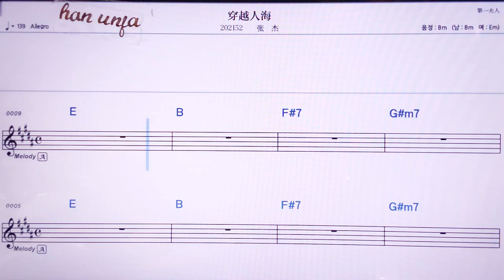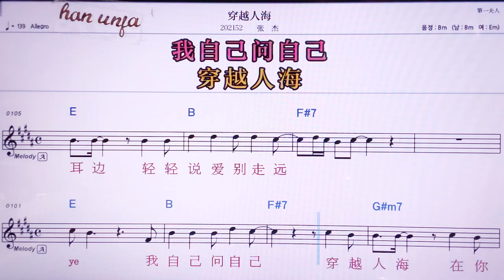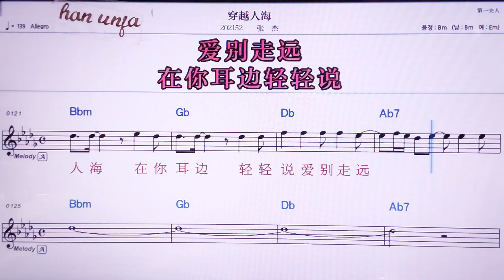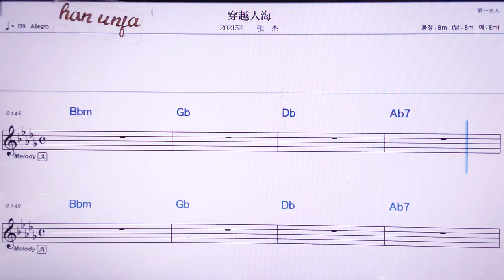💖추안위애런하이/ 짱지에 👍MR,노래방, 악보, 코드,Karaoke With Sheet Music